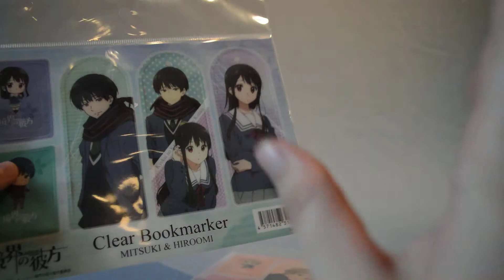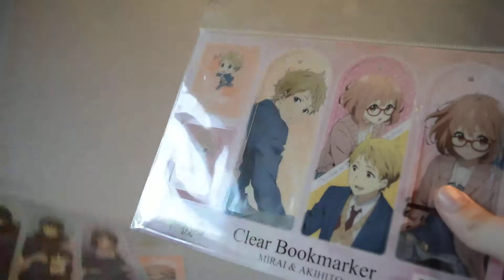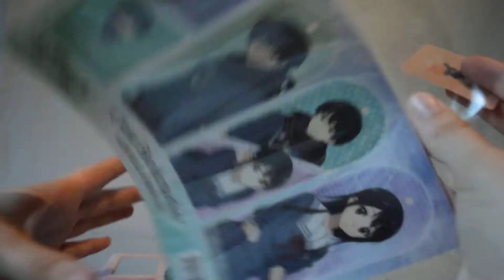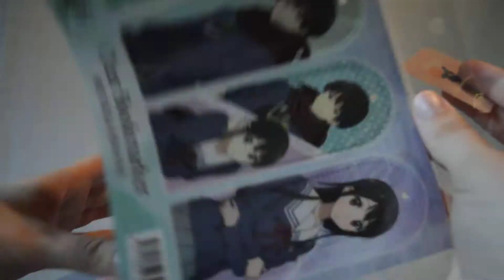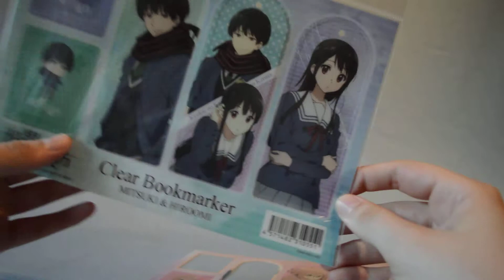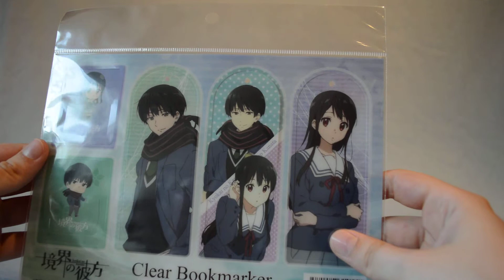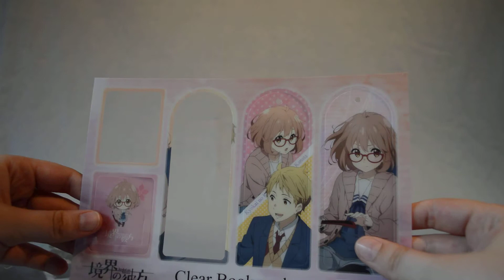Unboxing #28 | Kyoukai no Kanata | Mirai + Akihito + Mitsuki + Hiroomi Clear Bookmark Sets| Dezaegg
DA haben wir den Hersteller! Dezaegg macht tolle Lesezeichen~ Vergesst nicht mich auf meinem Blog oder auf Facebook zu besuchen! Falls ihr auch Fragen zum Import habt, könnt ihr mich dort schnell kontaktieren~